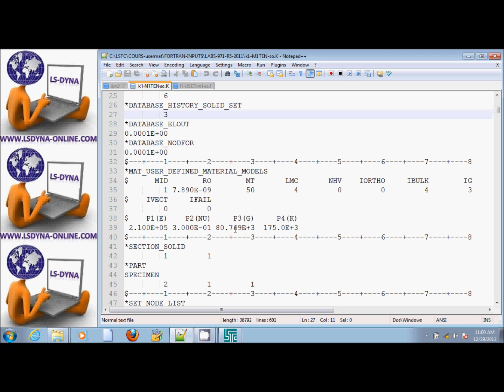LS-DYNA Tutorial User Defined Material